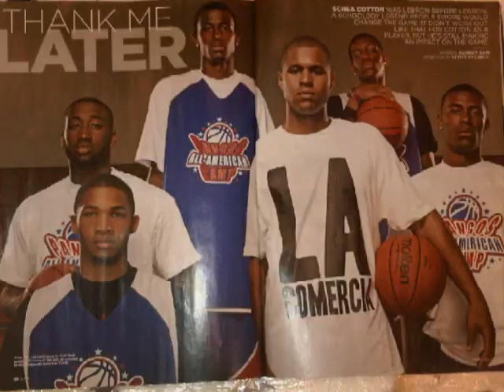Kansas State Lands Big Man Recruit - Thomas Gipson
Thomas Gipson (2011) - Kansas State Recruit Clips and Photos from Summer 2010